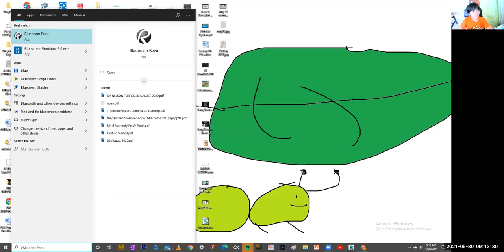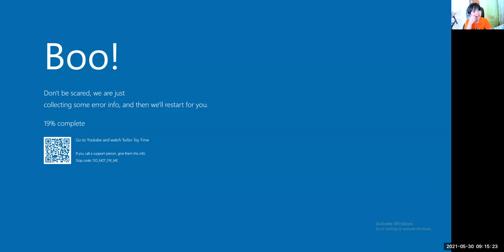Bluescreen of DEATH ACTIVATED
Sorry, this video is too s   l   o   w.